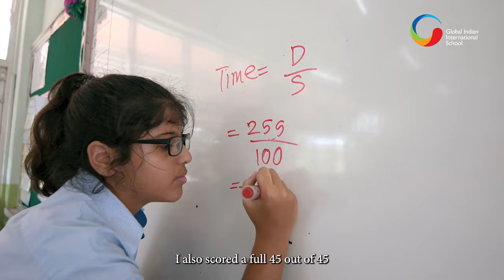Here's how GIIS turned one student's cricket dream into a reality.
Enter GIIS alumnus Akshay Puri. On top of being a 2021 IBDP world topper (45/45), he's also represented Singapore for cricket. Here, GIIS Gold Squad member Akshay, recounts his journey at GIIS East Coast and how the school's ecology, modern facilities, and holistic approach to learning nurtured him to become a national-level cricket player. All the while, empowering him to achieve excellence off the field as an IBDP topper!

At GIIS, we take learning beyond academics by focusing on the other aspects of student development such as sports, skills, and values. Through various extracurricular activities, combined with our 9 GEMS holistic educational framework, we foster well-rounded individuals.

Touted as a sports-centric campus, the GIIS East Coast Campus in Singapore, is considered one of the top international schools in Singapore, setting global standards in 21st-century learning and skills development.